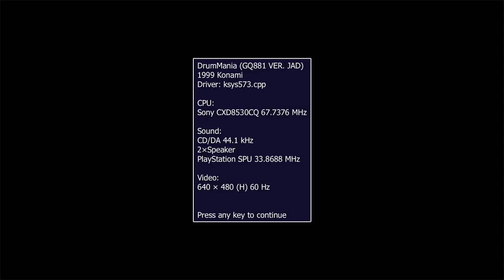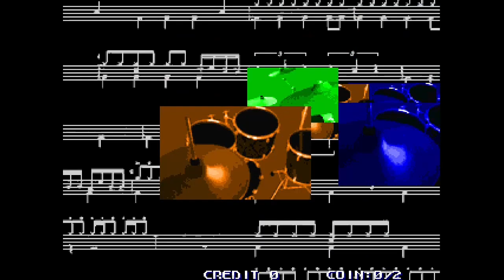【ドラムマニア / drummania】 MAME System 573 Analog fixes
This fixes a bug where the song does not finish and abruptly goes to the results screen. Demo and gameplay shown in video. This fix will likely appear in MAME 0.230 or later.

If you like my content, I would appreciate funds for a cup of coffee (or a coffee maker):